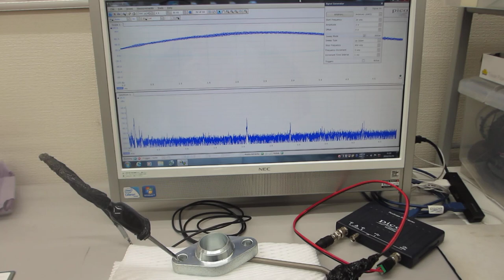超音波の発振制御に関する基礎実験（メガヘルツの超音波発振制御と表面弾性波）